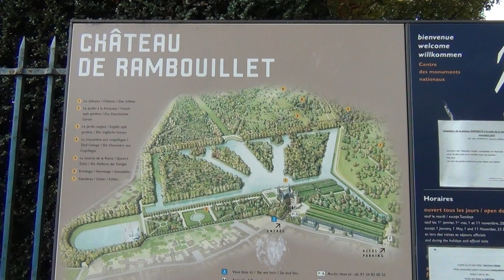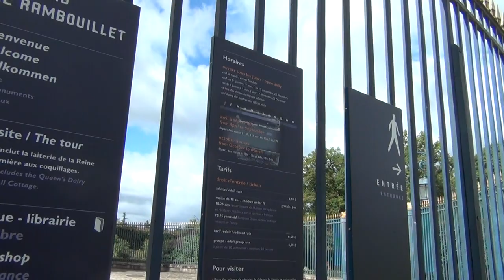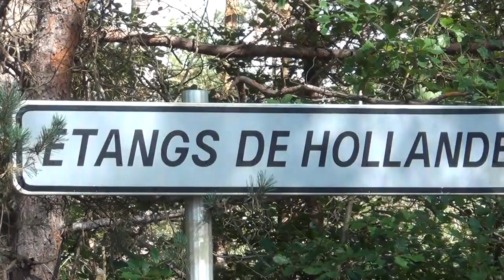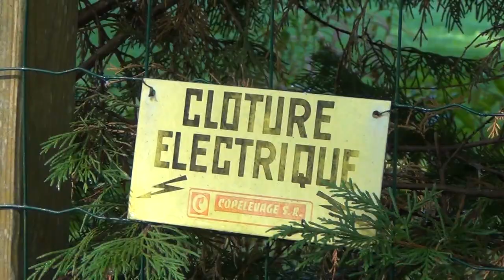Switzerland's Occult Ritual Murder of French Minister Robert Boulin by Swiss Nazi-Templars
SWISSY ASSASSINATED IN 1979 THE FRENCH MINISTER ROBERT BOULIN BECAUSE OF THE MUSLIM IMPORT AGENDA RESULTING IN THE COMING WORLD WAR 3 WITH ISLAM